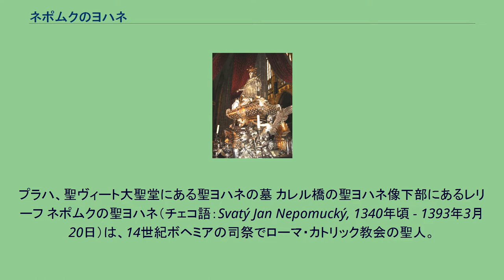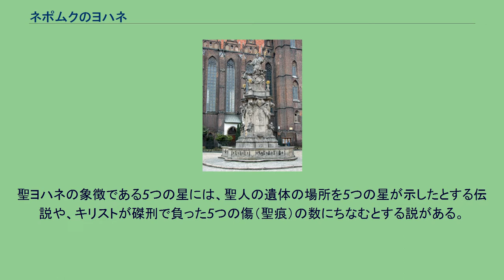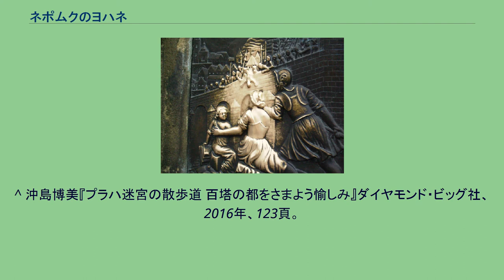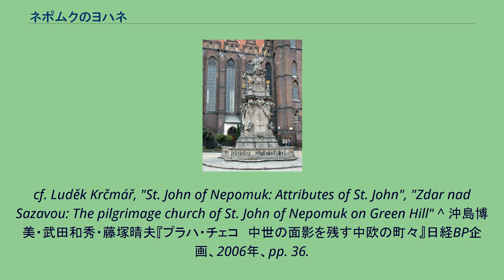ネポムクのヨハネ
プラハ、聖ヴィート大聖堂にある聖ヨハネの墓 カレル橋の聖ヨハネ像下部にあるレリーフ ネポムクの聖ヨハネ（チェコ語：Svatý Jan Nepomucký, 1340年頃 - 1393年3月20日）は、14世紀ボヘミアの司祭でローマ・カトリック教会の聖人。
聖ヤン・ネポムツキーとも呼ばれ、しばしば十字架や棕櫚の枝を手にし、頭上に5つの星が輝く人物として描かれる。
ネポムクの聖ヨハネのネポムクとは、南ボヘミアのネポムク（古名、ポムク）出身であることに由来する。
おおよその生年は、1369年にプラハで書記に任命された記述があることから逆算して推定されたものである。
父親はポムクの村長を1355年から1367年にかけて務めたヴェルフリンという人物で、この名前から一家はドイツ系であったのではないかとする説もある。
教会法を学び、プラハで司祭に任ぜられた。
後にはプラハ大司教の総代理を務めた。
聖ヨハネの殉教の背景には、当時のボヘミア王ヴァーツラフ4世とカトリック教会との対立がある。
具体的な経緯については、空席となっていた修道院長の人選をめぐる大司教ヤン・イェンシュテインとヴァーツラフ4世の対立に巻き込まれたとする説や、司祭として知りえた王妃の告解の内容を王に明かすことを拒んだからとする説などがある。
いずれにせよ王を怒らせた聖ヨハネは拷問を受け、1393年3月20日に落命した。
その遺体はカレル橋の上から投げ捨てられたが、同年4月17日、ヴルタヴァ川の川岸で発見された。
プラハの聖ヴィート大聖堂内には、フィッシャー・フォン・エルラーハが手がけたバロック様式の墓がある。
18世紀に聖ヨハネの列聖調査を行なった際、その舌が腐らずに残っていたとして、これが奇跡と認められた。
1721年5月31日、インノケンティウス13世によって列福、1729年3月19日にベネディクトゥス13世によって列聖された。
聖ヨハネの象徴である5つの星には、聖人の遺体の場所を5つの星が示したとする伝説や、キリストが磔刑で負った5つの傷（聖痕）の数にちなむとする説がある。
また「私は沈黙した」を意味するラテン語tacuiの5つの文字に由来するというものもあり、実際に聖人が唇に指をあてた仕草をした像も作られている。
ボヘミアの守護聖人で、チェコ・ドイツ・オーストリア・ポーランドなどに関連する教会や聖人像がある。
聴罪司祭をはじめとした聖職者や水難からの庇護者として船員や橋の守護聖人としても崇敬されている。
カレル橋には聖ヨハネの像があり、台座部分のレリーフに刻まれた聖人をなでると幸運が訪れると信じられている。
^ 沖島博美『プラハ迷宮の散歩道 百塔の都をさまよう愉しみ』ダイヤモンド・ビッグ社、2016年、123頁。
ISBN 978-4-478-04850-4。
^ Luděk Krčmář, "St. John of Nepomuk: John's Birthplace" Archived 2007年9月29日, at the Wayback Machine. ^ 1973年に行われた調査によれば、実際には凝固した血液が付着した脳組織の一部だったとされている。
cf. Luděk Krčmář, "St. John of Nepomuk: Attributes of St. John", "Zdar nad Sazavou: The pilgrimage church of St. John of Nepomuk on Green Hill" ^ 沖島博美・武田和秀・藤塚晴夫『プラハ・チェコ　中世の面影を残す中欧の町々』日経BP企画、2006年、pp. 36.